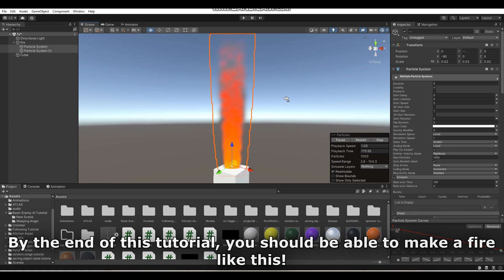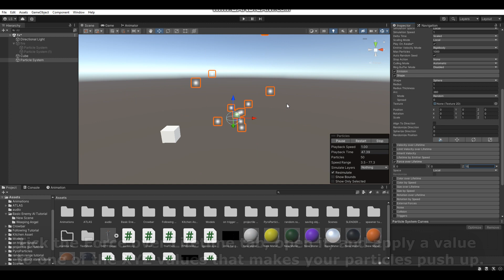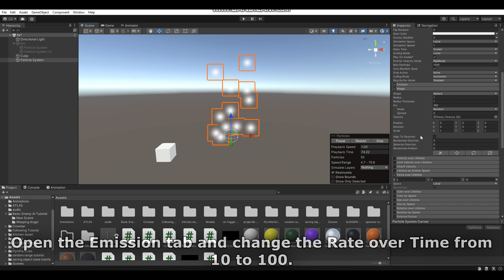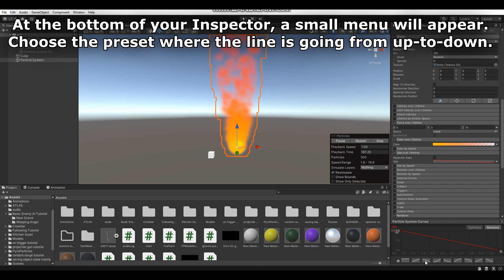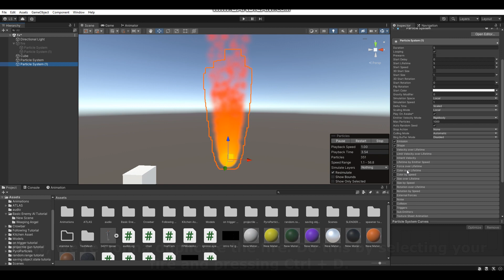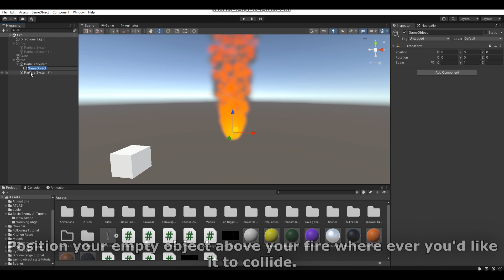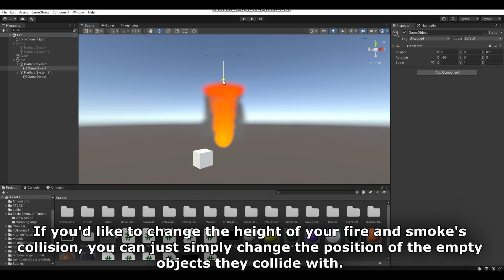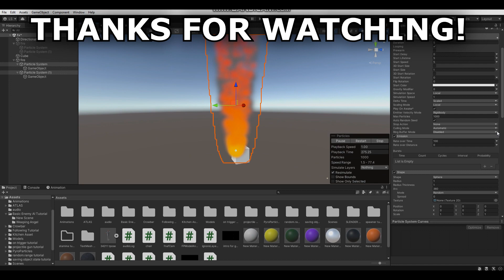How to Make Basic Fire Using Unity's Particle System - Unity Tutorial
In this Unity tutorial, I teach you guys how to make basic fire using Unity's Particle System.